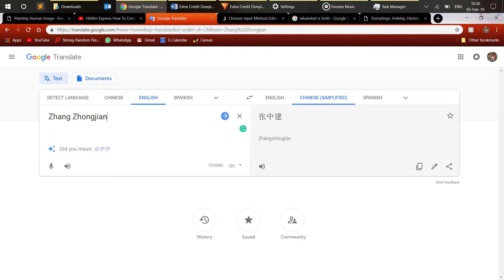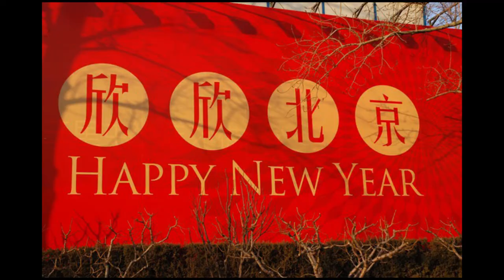Chinese Dumplings Short History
This artifact is produced for the Georgia Institute of Technology, February 2019.

Chinese New Year is approaching and it’s no surprise to see many families cooking dumplings in celebration of the traditional holiday as the world enters the year of the pig. But what exactly is dumplings and how did it came to be? My name is Faris Durrani (or Suaihui) class CHIN 1001C and today, this channel will explain the story and history of dumplings.
Last Friday, I got a chance to join a dumpling workshop organized by the Georgia Tech Chinese Student and Scholars Association to see how this cuisine is made from filings and a piece of dough. It wasn’t hard although I can’t make as good as the person sitting next to me, I enjoyed the activity.
This was fairly simple – just take a piece of dough, put the fillings in, spread water over the edges to make them sticky and close them up. Boil them and serve to eat.
According to an article from History, the first known recipes for dumplings appear in Apicius, a Roman cookery text. One is simply roasted pheasant, chopped fine and mixed with fat, salt and pepper and moistened with broth, then poached in seasoned water. Simple boiled dumplings like these are still popular around Europe: In Austria, stale bread is soaked in milk and mixed with other leftover ingredients to form dumplings, while German spaatzle is just a flour dough pushed through a sieve directly into boiling water.
Filled dumplings were probably a later development in Europe, but the Chinese cooks have enjoyed a version known as iiaozi for more than 1,800 years. According to legend, Chinese stuffed dumplings were invented during the Han Dynasty by a man named Zhang Zhongjian. The event occurred when Zhang returned to his ancestral village during the winter, after a long absence. He noticed that many of his fellow citizens were suffering from frostbite, particularly around their ears. As a way to solve this problem, Zhang cooked up a batch of mutton, chili and healing herbs and wrapped them in scraps of dough. He folded the dumplings to look like little ears, boiled them and handed them out to his afflicted neighbors. Who knows if they cured frostbite, but the villagers loved the taste of Zhang’s creation so much that they kept making the dumplings long after spring began.
Today, dumplings are not only prepared by Chinese but are also enjoyed by people all over the world in different forms. In Africa, the banku and kenkey are cuisines made of starchy balls of dough and steamed before being served. American dumplings can be made with eggs, milk, baking powder, and yeast. In Central Asia, the manti or mantu is a steamed dumpling in Central Asia and Chinese Islamic cuisine.
As people enter a new year with a prosperous hope, dumplings will continue to serve as a way to bring together families and friends under the same roof. I wish you all prosperity and Happy Chinese New Year. Gong xi fa cai, xin nian kuai le.

References:
1. Delightful, Delicious Dumplings, History. Published May 28, 2014. Accessed Feb 03, 2019.
2. Dumpling. Wikipedia. Accessed Feb 03, 2019.